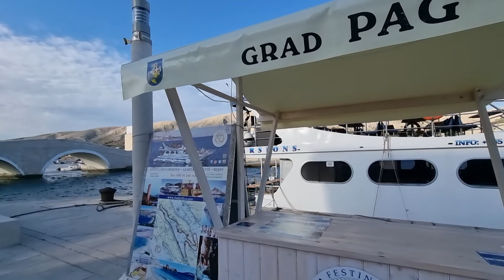PAG TOWN CENTER // PAG ISLAND, CROATIA WALKING TOUR (DAYTIME)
This is Pag Town Center in Pag Island of Croatia. Walking tour in the center, crossing the bridge, the Solar statue because the production of salt marked Pag-known for its salt, up to the beach / swimming area.